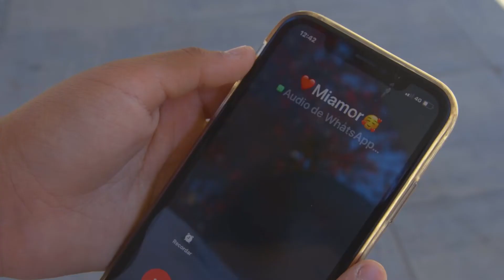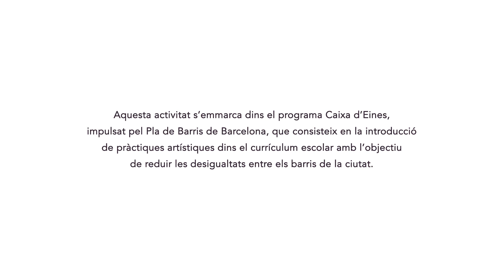VIDEOCLIP FINAL ATRAPANT masclismes amb INS. MONTJUIC (2022-2nB)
Videoclip del projecte atrapantmasclismes.
Rap, trap, gènere i consciència crítica en un projecte cocreat amb Càmeresiacció, amb el suport de Pla de barris BCN.
A la Bàscula amb alumnes de l'INS Montjuïc

@tengounpasajeroproducciones a l'estudi de gravació.
ELANE i MERY al rap!

 GRÀCIES a TOTES!

LLETRA:

Ella es Diana una chica tranquila
con un novio en el que nunca confía
16 años ya tiene la niña
y aunque parezca una chica tranquila
la ansiedad es el pan de cada día.
Ella sigue buscando una salida
la encuentra de fiesta con sus amigas.

La chica se arregla y se maquilla
Para ir de fiesta con sus amigas
Decide salir a medio escondidas
Sin decirle al novio que se pira

Ella no quiere salir con él,
sabe que si lo hace lo va a perder
El a Diana le hace temer,
 por eso se tiene, que esconder
Todo es un drama, que nunca acaba,

Decidió salir de fiesta
Salió de casa contenta
Pero a su novio no avisa
Así que se va con prisa

Su mejor amigo a su novia vió
y le contó que sin él salió.
Él empezó a correr,
para llegar antes de que pueda desaparecer

Se aburre en casa y piensa en Diana
Piensa en llamarla, le corta las alas
El tono suena pero ella no contesta (pausita)
coge la chaqueta y se va a buscarla.

El chico llega a la fiesta
Ve a Diana y le pega
Ella pregunta, ¿qué le molesta?
¿ Para que él no confíe en ella?
La gente no ayuda
Sólo les graba
Mientras que él, allí le pegaba,
Enfrente de todos, la humillaba
De todos modos, se enfadaba.

El se enfada la coge del brazo
de una manera que no es de su agrado
saca de allí una botella de tequila
éeel piensa dejarla sequilla

Empezó a acelerar sin saber como parar
un coche a la distancia se empezó a acercar
suplicando ella empezó a gritar
por su vida sin saber como reaccionar

En un momento en particular
estos dos chocaron dejando todo mal
la chica asustada despertó rodeada
de policías, bomberos y en medio de la nada

En una ambulancia dañada
llegó entre murmullos y llamadas
y en la solitaria habitación del hospital
por suerte o por desgracia se logró salvar.

A él lo llevan preso
y un largo trecho
pasa en cautiverio
Finalmente sale con arrepentimiento

Entre paisajes de amor y alegría
nadaaaa buenooo,    le esperaría
¿Pa’que perdonar a alguien,     si el diablo no le ha perdonado?
¿Para qué volver con alguien,   que en su vida solo le ha dañado?